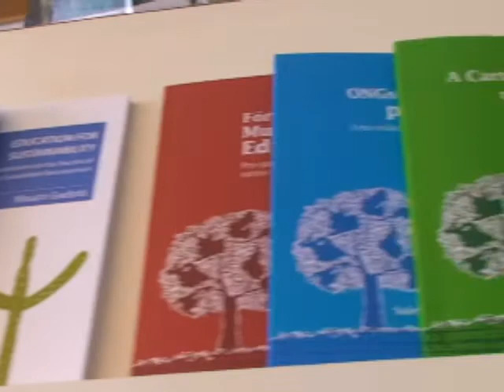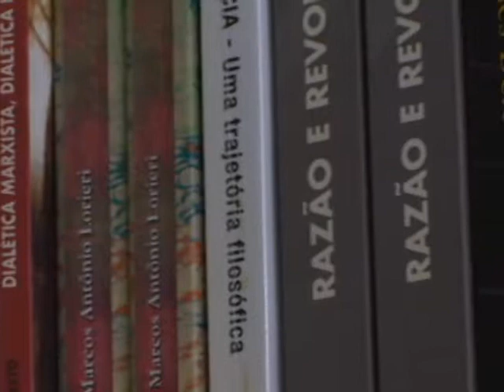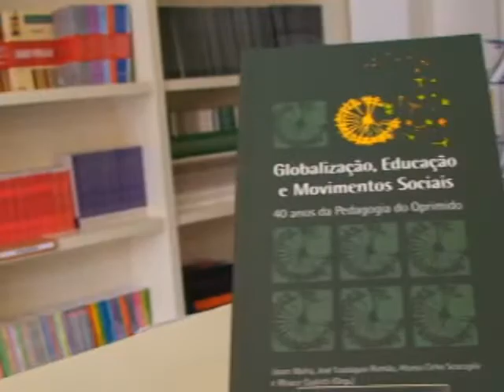Apresentação da Editora e Livraria Instituto Paulo Freire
A Editora e Livraria Instituto Paulo Freire (Ed,L) foi criada em 2008. Mantida pelo Instituto Paulo Freire, a missão da Ed,L é publicar obras de relevância educacional e pedagógica com a intencionalidade de democratizar conhecimentos e tornar as obras do mestre e inspirador Paulo Freire (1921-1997) mais acessíveis a todas as pessoas.